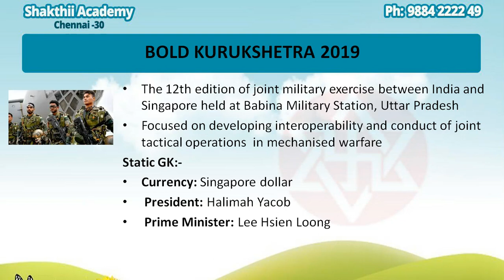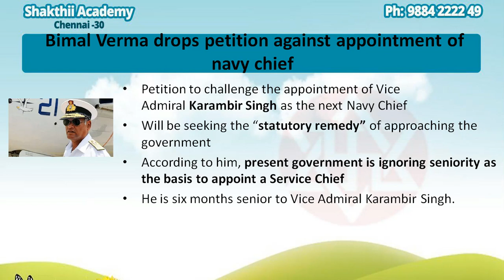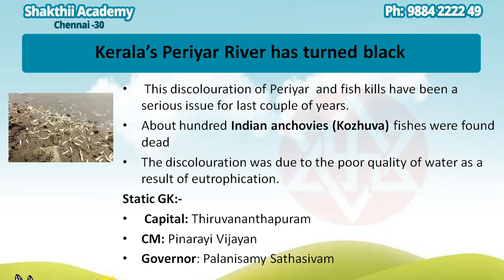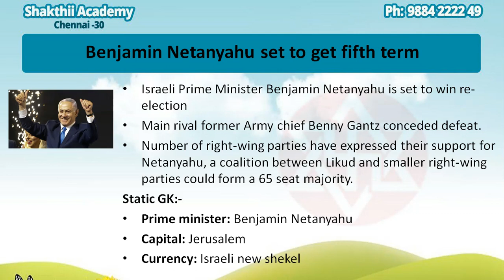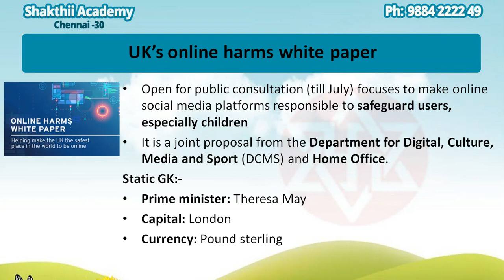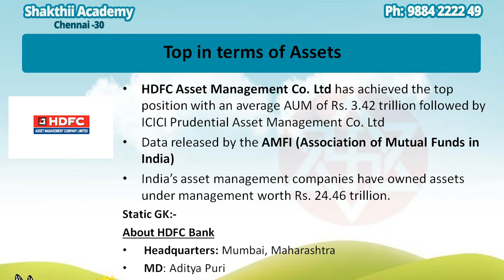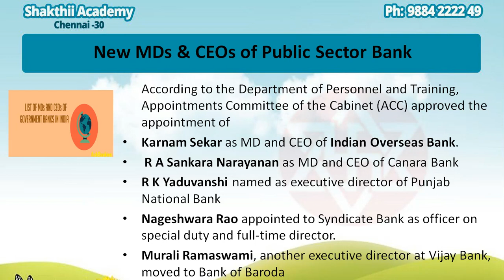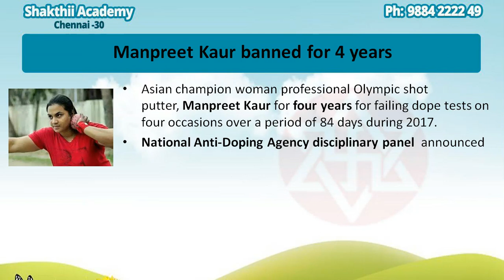DAILY CURRENT AFFAIRS | 11th APRIL 2019 |BANK,RRB,SSC,TNPSC | SHAKTHII ACADEMY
Watch Shakthii Academy’s Daily Current Affairs Useful for Bank,SSC,Railways,TNPSC 11th April 2019, from the well experienced and success oriented faculty members,Chennai.